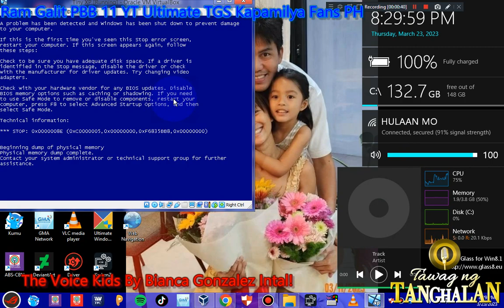Wish Ko Lang Boy Vomit Has BSOD VM Warning 18+